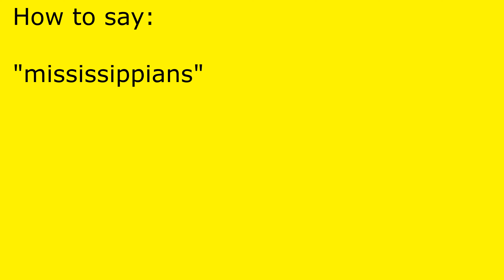How to pronounce mississippians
mississippians pronunciation.